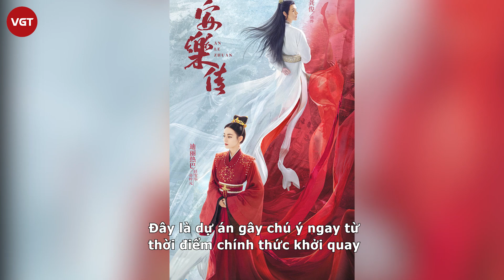Địch Lệ Nhiệt Ba bị quay lén, body sexy đến mức nào mà khiến dân tình "xịt máu mũi"?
Là 1 trong những mỹ nhân đình đám của làng giải trí xứ Trung, Địch Lệ Nhiệt Ba hiện là đối thủ visual đáng gờm của dàn người đẹp hạng A Cbiz như Angela Baby, Dương Mịch, Đường Yên,... Không chỉ sở hữu nét đẹp sắc sảo, ngay cả body của nàng "Mỹ nhân Tân Cương" cũng được coi là cực phẩm nhờ những đường cong bốc lửa, sexy ngút ngàn.